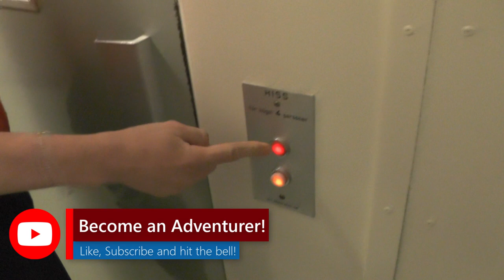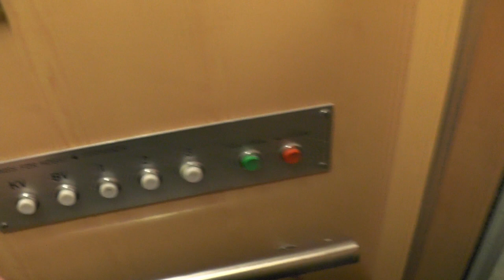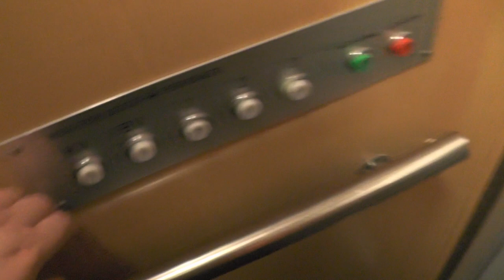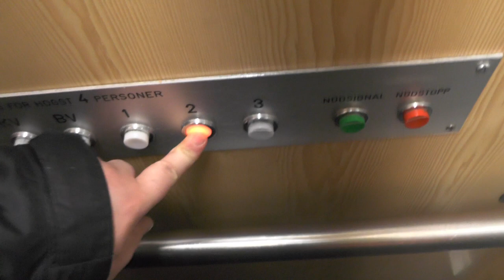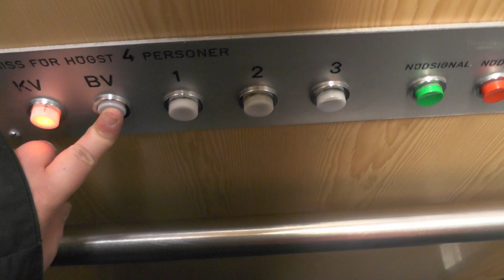2x 1983 St Eriks Hiss Traction elevators @ Bondesonsgatan 2 4, Stockholm